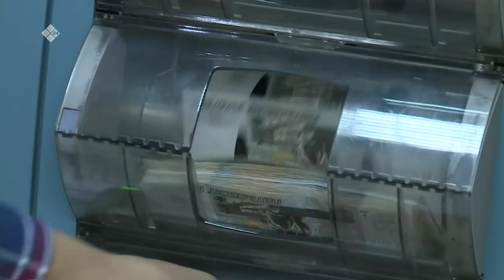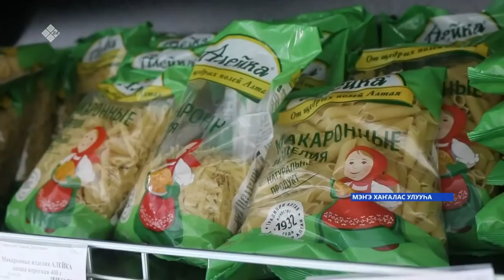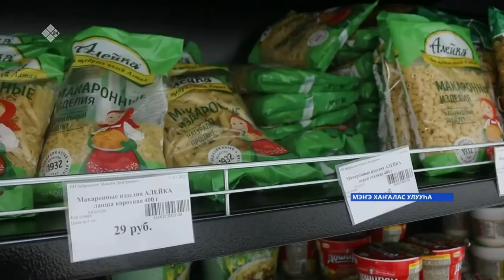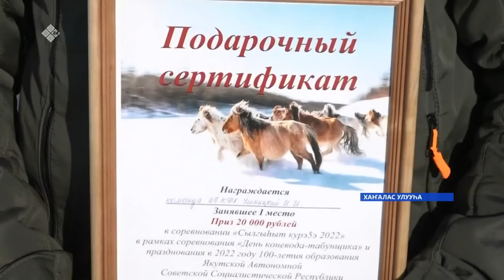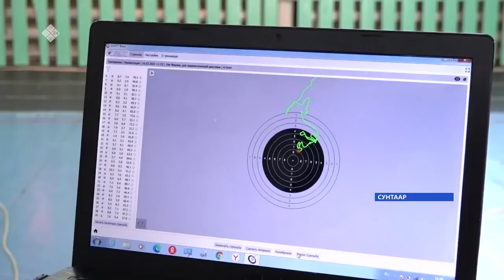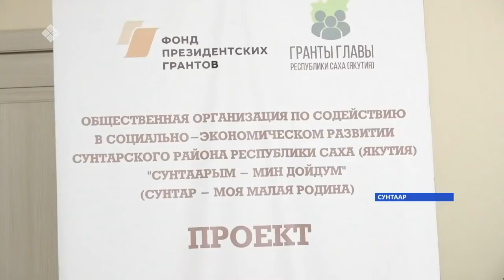«Саха сирэ» информационнай биэрии. Кулун тутар 17 күнэ 10:00ч